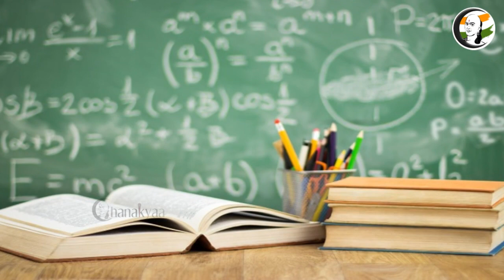Chanakyaa English Newsbites - 14 Jan, 2023